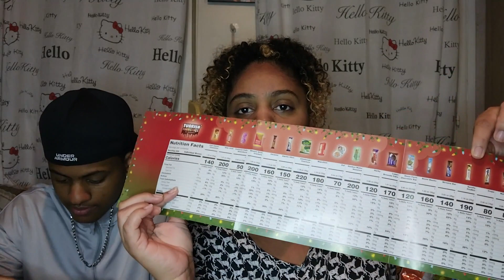BIG DEGUSTATION , TURKISH MUNCHIES BOX, CHEETOS, FANTA ET COMPAGNIE 🙂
Coucou tout le monde  petite vidéo dégustation avec Nickyan  , j'espère que mes vidéos continueront à vous plaire celui la et tous les suivants même si encore une fois j'ai une vie simple 😘

Lien de la box Turkish munchies ;
les autres articles ont été acheté a leclerc , gifi , b&m

Live tout les vendredis si pas de soucis vers 17h45 à peu près
Vlog de la semaine tout les dimanches sauf en cas d'empêchement ❤

Merci énormément à vous mes habitués qui me suivez , qui me commentez et surtout qui m'aimez , m'appréciez comme je suis , ça na pas de prix MERCI ❤❤❤

Je prends souvent du temps à vous répondre j'en suis désolé mais je finirai par le faire 💕

ou insta : lady_c0_

vous pouvez retrouver mon chéri mr Yannick ici sur tiktok :   / yno71

Et mon 1er fils nommée ici la star sur tik tok & insta (nkn_abr) :
  / nkn__abr

N'hésitez pas à leur donner de la force merci ✨🥰❤

Qui Suis-je : Je suis Colette , une Réunionnaise habitant depuis plus de 5ans  en métropole. Qui c'est dis : tient pourquoi moi je n’essaierai pas les vidéos moi aussi. Je sais je n'ai pas de montages waw ni de jolies intros , pas de qualité pro  , je fais beaucoup de fautes d'orthographe mais dans tout ça beaucoup d'envie de partager, de rencontrer et avancer ..

UPDATE :Je filme désormais avec un xiaomi note 12 c'est bof bof toujours les moyens du bord quoi
je filmais avec un TCL 10 PRO  bin c'etait pas trop une  superbe qualité mais on fait comme on peux 😂 avant je filmais aussi  avec un xiaomi redmi 8T je veux un appareil pro pour de meilleur qualité mais le prix ouille 😭
Mes montages sont réalisés  sur l'ordi avec filmora12 que je commence petit à petit à maitriser .
Je sors généralement que 2 vidéos par  semaines mais  lorsque je me sens bien je peux en mettre 3  ... tout cela dépendra de ma santé de  mon humeur et de mon envie  😏